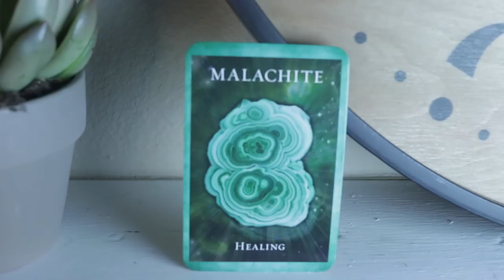2202020!! Angel Daily Message February 20, 2020